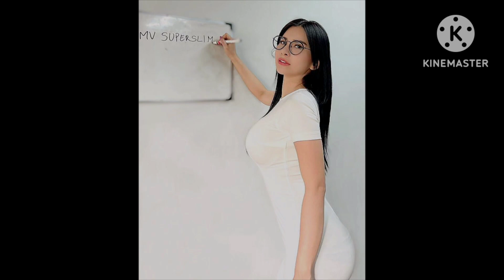16–04–2024: HBD Maria Vania ke-33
SUPER ISTIMEWA
Ulang tahun Maria Vania ke-33.